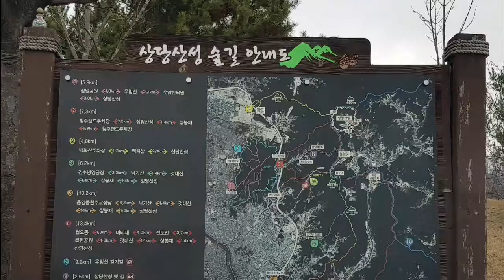청주 상봉재옛길 2018.01.07 윌리스, 코모도, 어샌더, TRX4, 체로키, 바머, 트윈햄머, HPI VENTURE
언제나 즐거운 주행입니다.